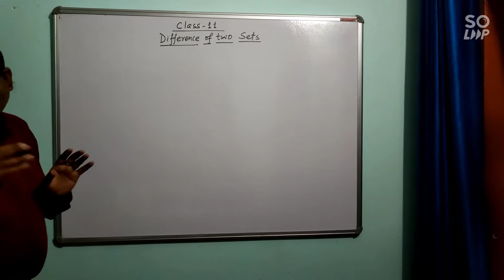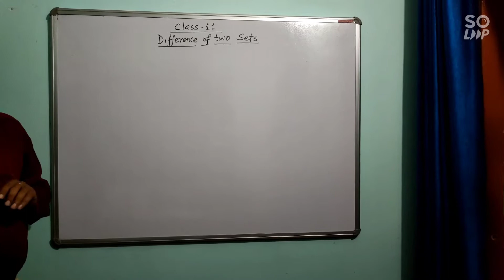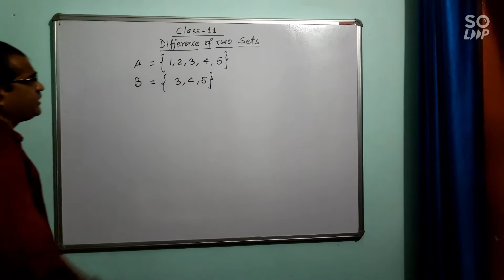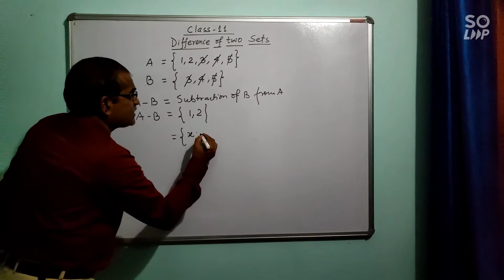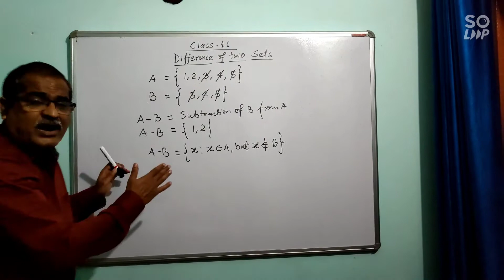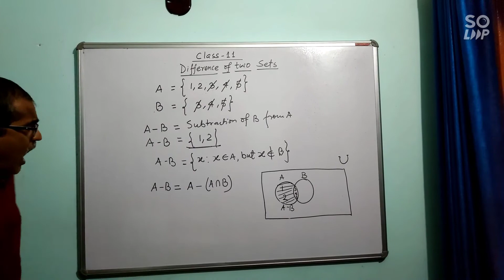Difference of two sets || class 11 || Only concept